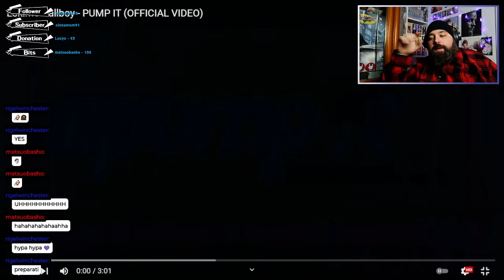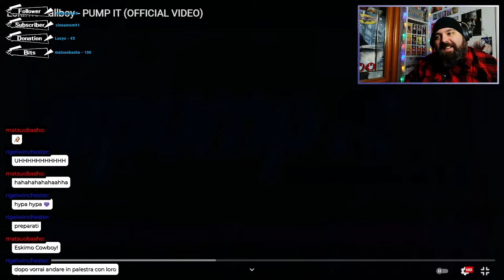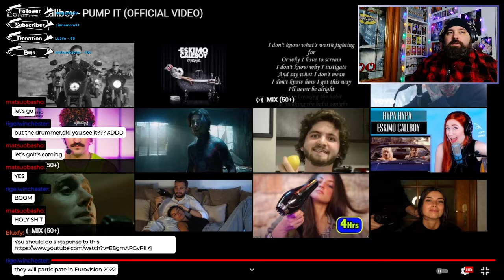Can't stop Moving!!! || Eskimo Callboy - Pump it [Reaction/Review]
What's up beautiful people! Today I'm back  to react to another amazing band: Eskimo Callboy

This was recorded live on twitch on Dec 07th 2021.

If you want more, Consider following me on Twitch to catch me live

Want to support me and help me grow?